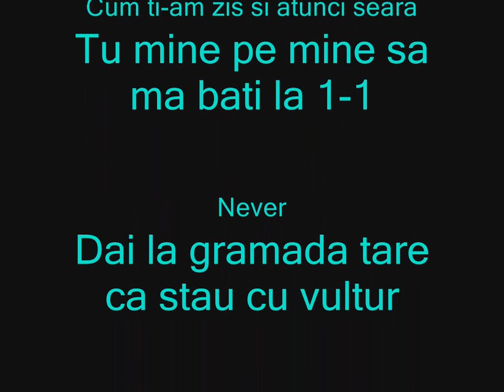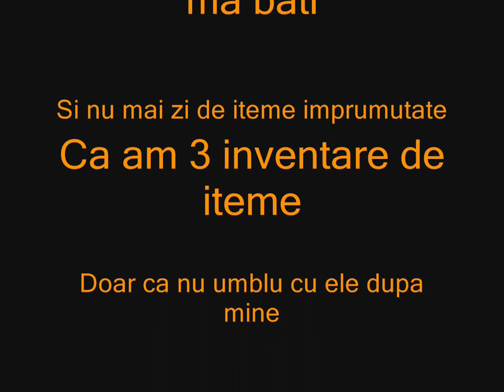Metin2 ro TheBrT vs Lilulila (Jorje) doar 15-3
Uitate bine ungure pe video sa vezi ce am rupt fulurile
Copil idot facut din greseala
Caterinca Serverului
Sefu tau am fost si Seful tau voi 4ever
Iti urez sa mori pe metin in speranta ca o sa ma poti bate vreodata